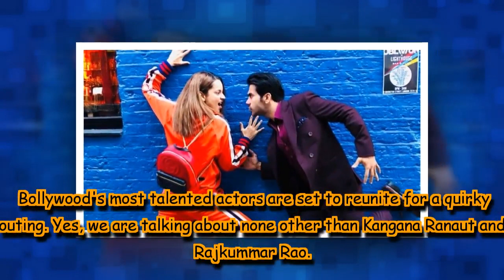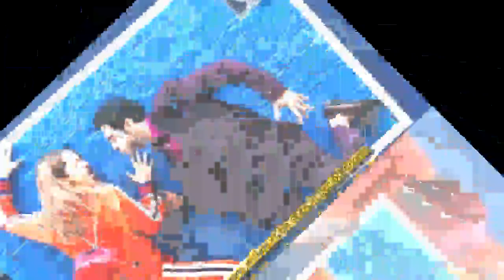Mental Hai Kya: Kangana Ranaut and Rajkummar Rao giving major 'Queen'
The psychological thriller is being produced by Ekta Kapoor.